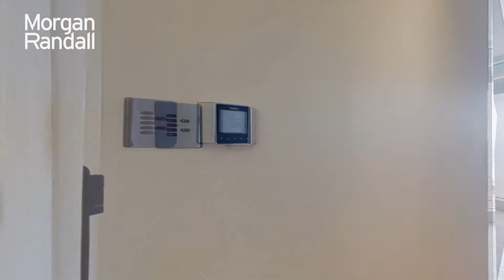Virtual Tour of the week | 5 bed penthouse in Hoxton, London EC1V | Available to rent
This absolutely gorgeous and massive 5 bedroom penthouse in Hoxton, EC1V, has just come to market and is available to rent now. Featuring five large double bedrooms, three designer bathrooms, a huge open-plan living rooms and kitchen, the property is complimented beautifully by a sensationally large private roof terrace offering 360 views of the London Skyline.

The apartment oozes glamour, class and sophistication, suitable for any individual who oozes the same.

Take advantage of the apartments two secure parking spaces, along with its integrated kitchen and spacious living area. Neighbouring the fantastic city of London, you are within walking distance of Old Street underground station, along with Islington’s Upper Street - which boasts copious amounts of quintessentially British pubs, bars and restaurants, along with cobbled streets and vintage shops.